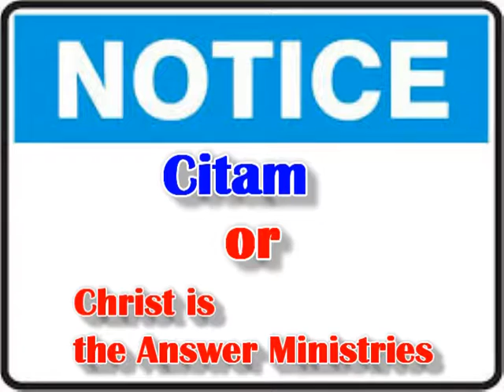15th January Announcements 2017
By Citam Kisumu Media team